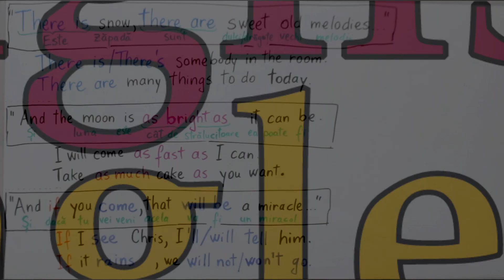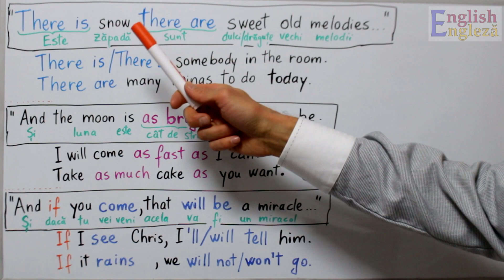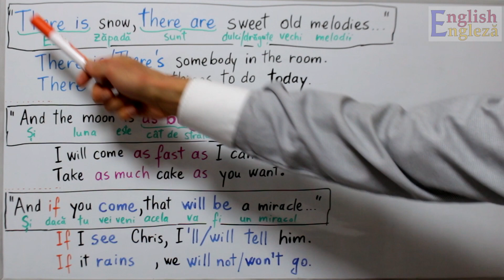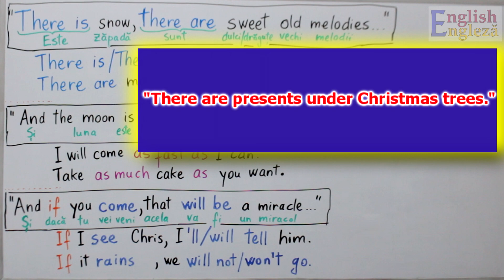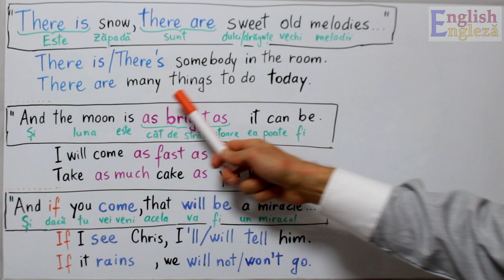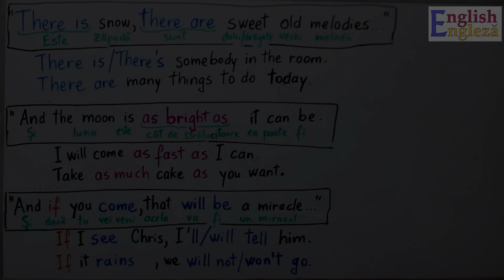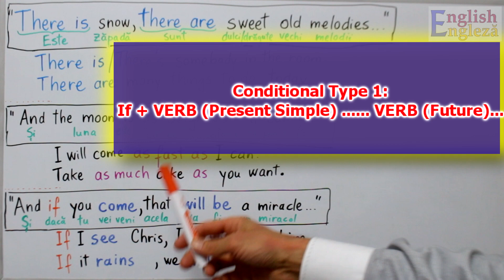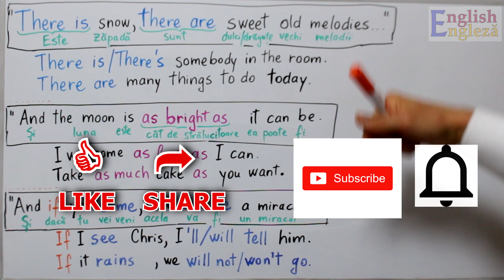Lectii Engleza Video - 3 Expresii Utile: 1️⃣▶️THERE IS, 2️⃣▶️AS...AS, 3️⃣▶️ CONDITIONALE TIP 1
▶️ În această lectie video învăţăm 3 CHESTIUNI UTILE desprinse din cantecul COME HOME FOR CHRISTMAS.